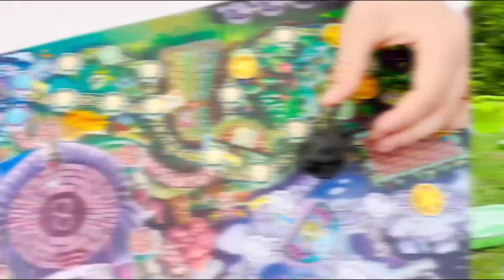Vlad and Niki play with Magic 8 Ball Magical Encounters Drawing meme | Drawing babu